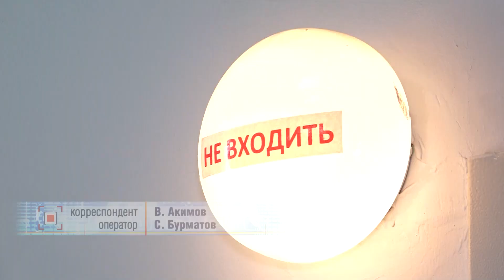Бесплатную маммографию прошли болельщицы хоккейной «Сибири» // "Новости 49" 13.10.23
В воскресенье, 15 октября, по календарю – Всемирный День борьбы с раком молочной железы. Эта памятная дата призвана помочь в борьбе с самым часто диагностируемым типом рака в мире. И обратить внимание женщин на свое здоровье. В преддверии этого дня в нашем городе прошла необычная акция, в ходе которой все желающие могли сделать маммографию и пройти скрининг.